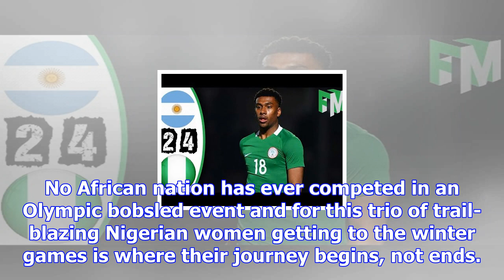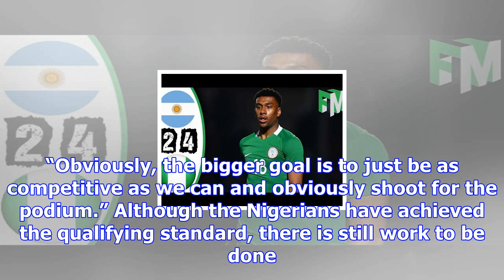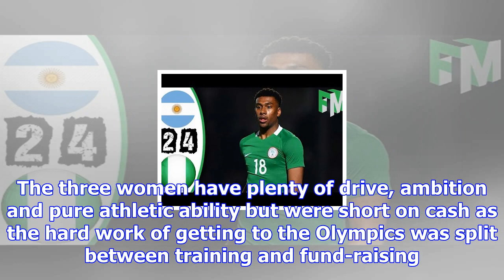Nigeria's bobsled women's team on brink of winter olympics dream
Nigeria may be within grasp of a historic first ever appearance in the winter Olympics, but the thre...